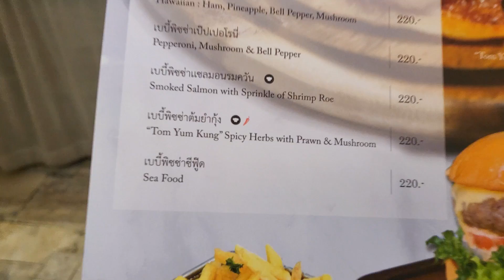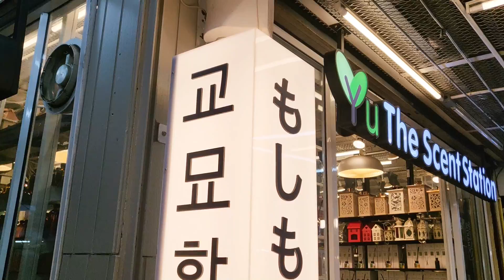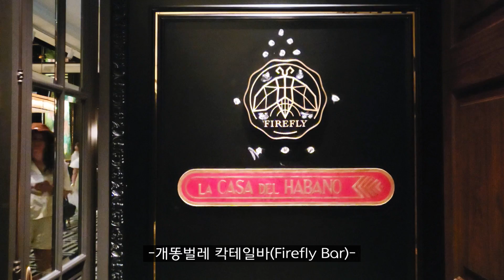🇹🇭#95 방콕 룸피니 공원에서 요가하기 | 오드리, 꽝씨푸드, 짜뚜짝시장, 재즈바 | 코코쌤 태국 여행 브이로그 KOKO in BANGKOK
룽아 또 놀자~

1. Gotta Go

2. take a sunbath

3. game epic music